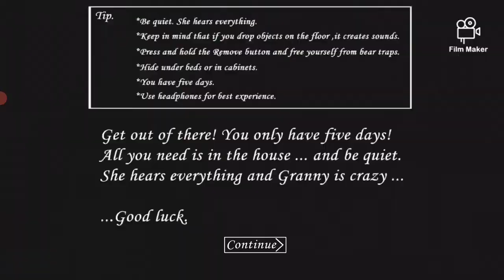grany part1 video in tamil